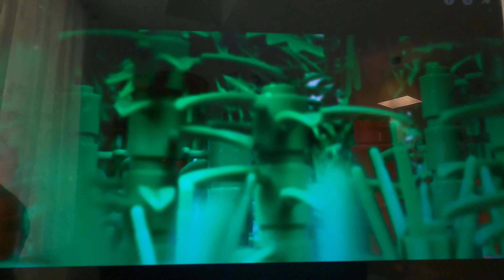Doublage par Abel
Création vidéo du 7 juillet 2022 avec les ados de la résidence ODALYS à Montignac.